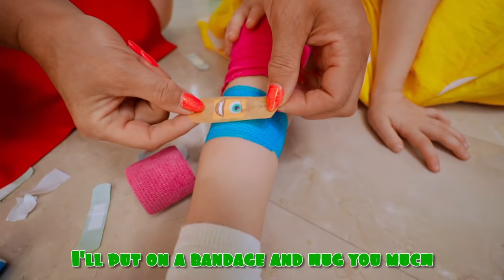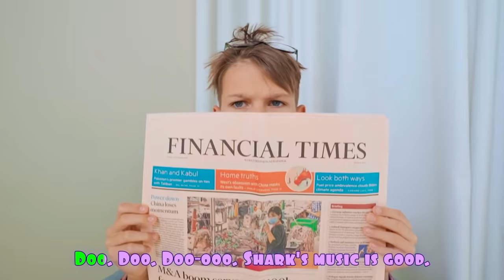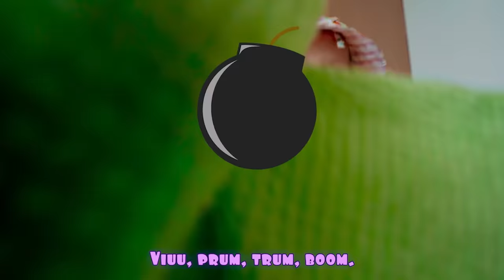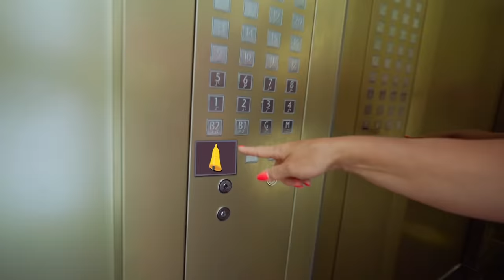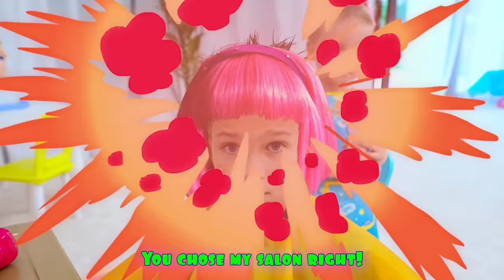Five Kids Sick Song + more Children's Songs and Videos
A new collection video, including one of our most recent songs, "Sick Song"